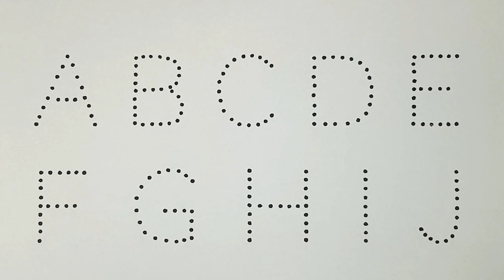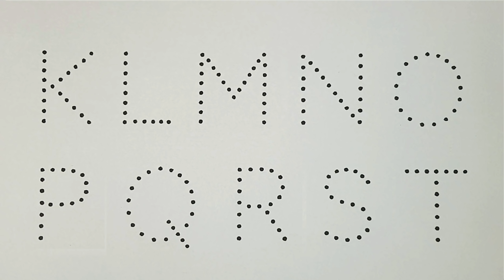ABC alphabet song | Write the alphabet from A to Z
Let's write the dotted line uppercase alphabet letters from A to Z in different colors.

Hello! This is the 🌈  @Rainbowcolors  🌈 channel!

Learn colors, learn numbers, learn English alphabet etc. for early childhood learning.